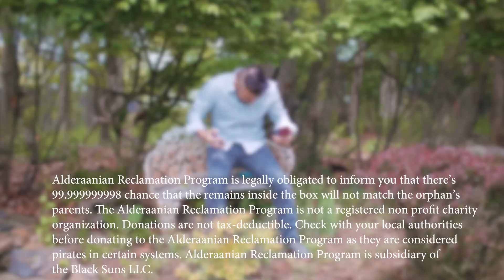The REAL LIFE COST of an XWING and OTHER REBEL STARFIGHTERS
Ever wonder how much a starfighter cost in real life? Could you afford an Xwing. We break down the price of some of the most iconic star wars ships in this episode.

Here's how we got the exchange rate for the Galactic Credit to the US dollar